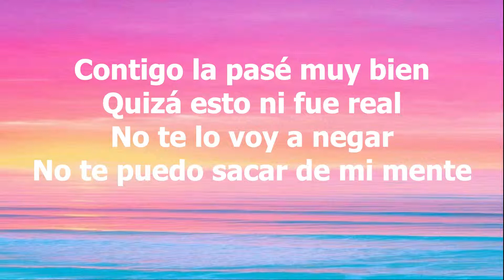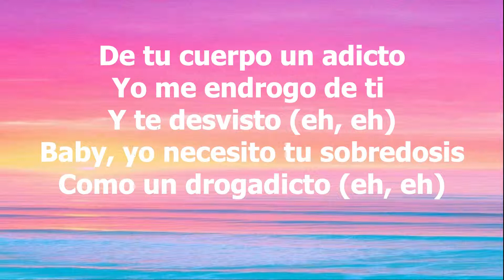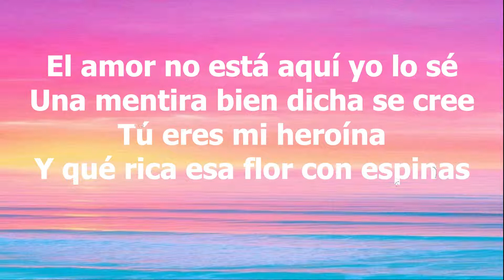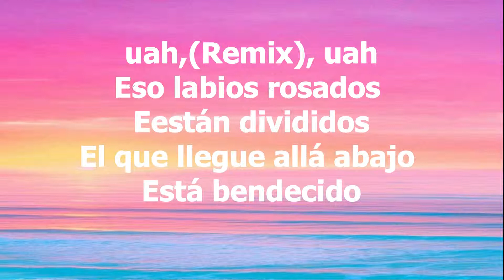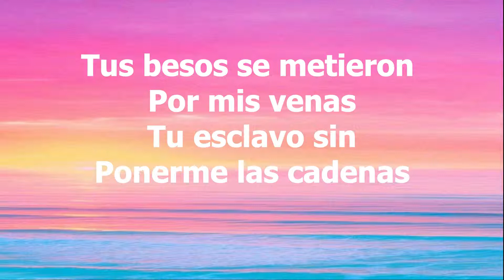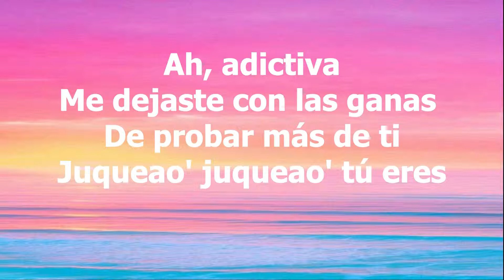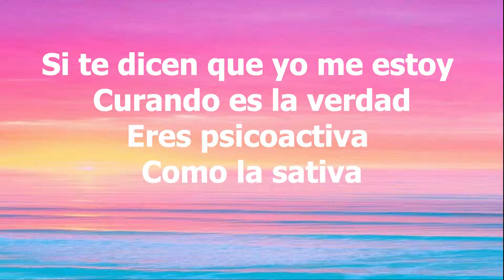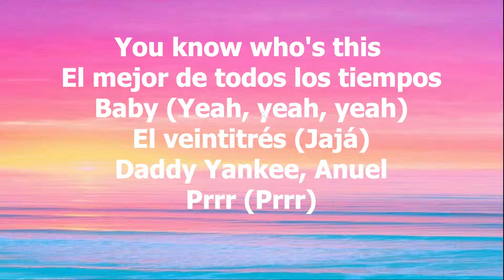Daddy Yankee & Anuel AA - Adictiva (Letra)